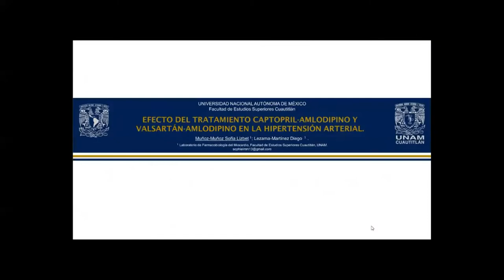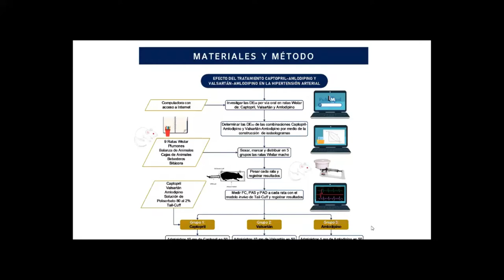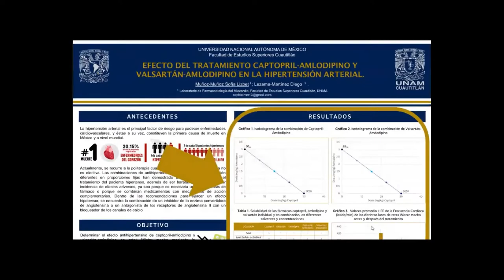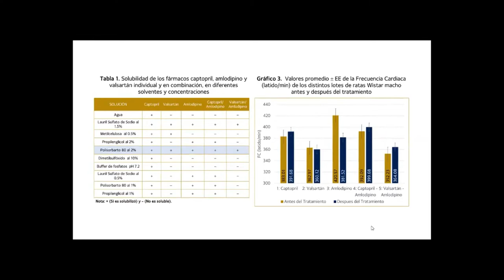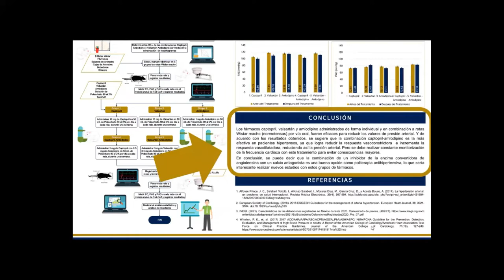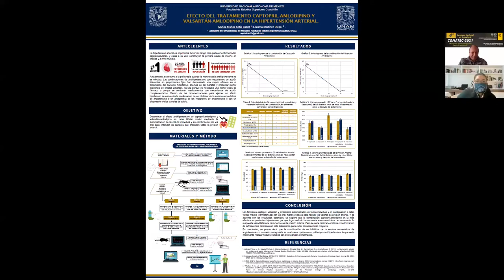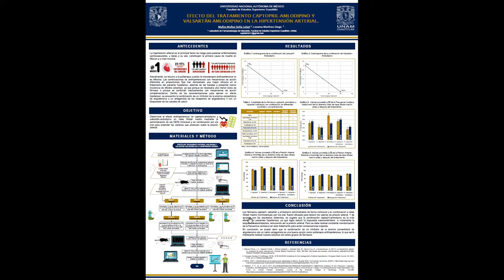Efecto del tratamiento captopril-amlodipino y valsartán-amlodipino en la hipertensión arterial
Título completo: Efecto del tratamiento captopril-amlodipino y valsartán-amlodipino en la hipertensión arterial

Autores: Sofía Lizbet Muñoz-Muñoz y Diego Lezama-Martínez.

Trabajo presentado el miércoles 24 de noviembre de 2021, durante el 4o Congreso Nacional de Tecnología (CONATEC2021).